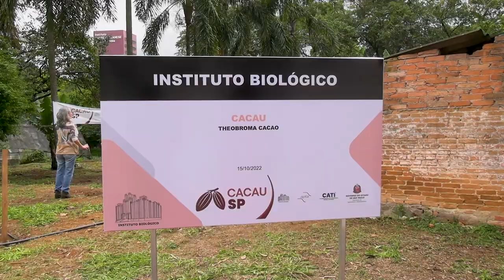SEMANA DAS CRIANÇAS NO INSTITUTO BIOLÓGICO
Francisco Matturro, Secretário de Agricultura e Abastecimento do Estado, esteve, na manhã deste sábado (15/10), no Instituto Biológico, em São Paulo, acompanhando as atividades preparadas pela instituição, como parte da celebração dos seus 95 anos, promovendo uma programação especial para a Semana da Criança. O objetivo do evento, que se estende até domingo (16/10), é aproximar o conhecimento científico e aguçar a curiosidade e o desejo de investigação da criançada, resgatando atividades costumeiras da infância.